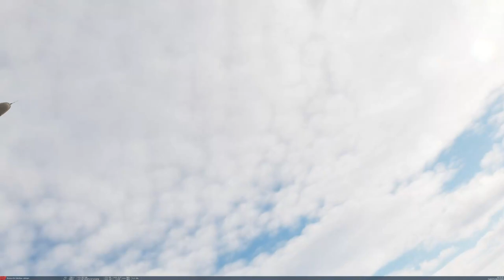DCS OV-10A Bronco Air to Air battle vs 4x F-16C above El Calafate, Argentina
This video covers, poorly, the armed encounter of an OV-10 Bronco and a F-16 in Venezuela 1992.  DCS AI pilots are good for a lot of things but the Bronco, piloted by me, was able to mix it up with the best of them.  This simulation has 4x F-16C bl.50's vs one OV-10 Bronco and the result should have been a one-sided slaughterfest. I am not good, I am no virtual ace, but I enjoy flying the OV-10 mod in DCS and it was my pleasure to make an attempt at this recreation, even though the results were not as good as I anticipated.

and support the creator of this mod if you so choose.

A very heartfelt thanks goes out to this developer, and to all developers making DCS modules, this game is very small without your efforts.  You guys rock.